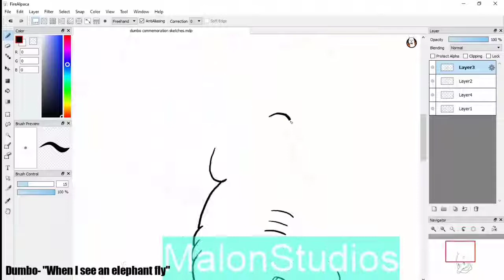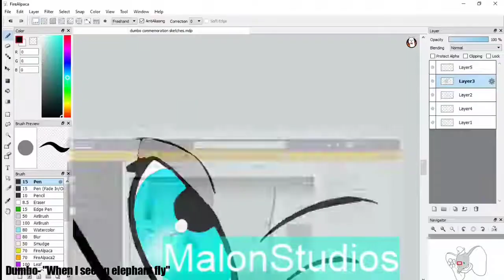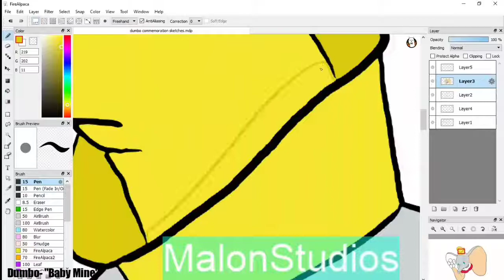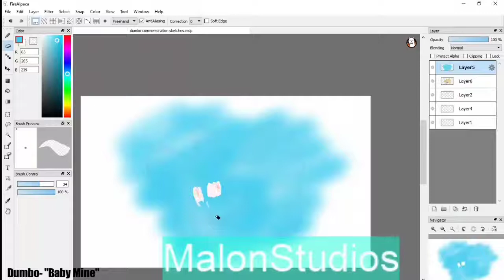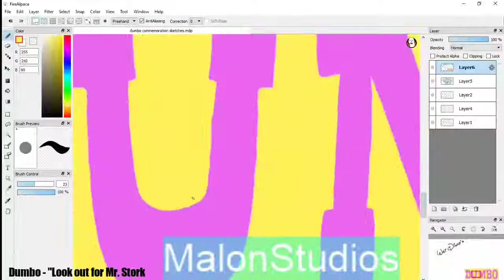Disney's "Dumbo" 🐘SPEED DRAW🐘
This drawing is for the new live action trailer "DUMBO"

Baby Mine- Chris Martin

Chorus- Look out Mister Stork

Edward Brophy- When I see an Elepant Fly